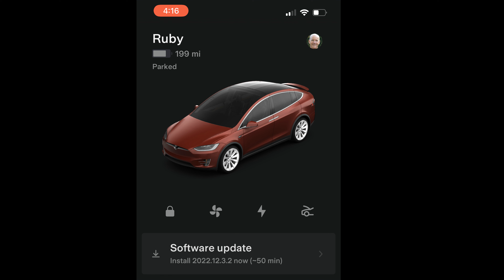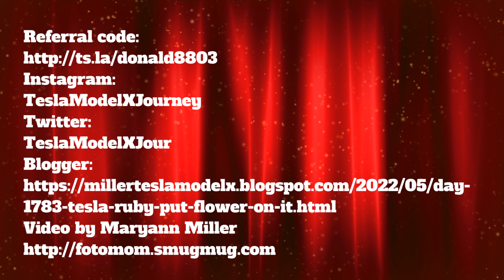Day 1783 Tesla Ruby Put a Flower On It